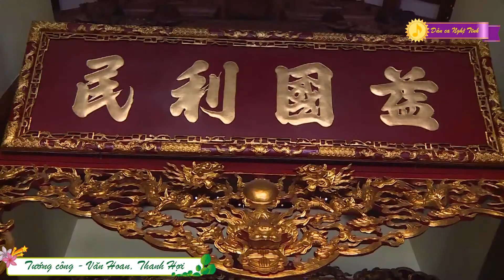Tướng Công - Văn Hoan, Thanh Hợi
Biểu diễn: Văn Hoan, Thanh Hợi;
Lời: Sưu tầm.

Lời trong video đang được cập nhật...

Tạ Nho Sỹ Media